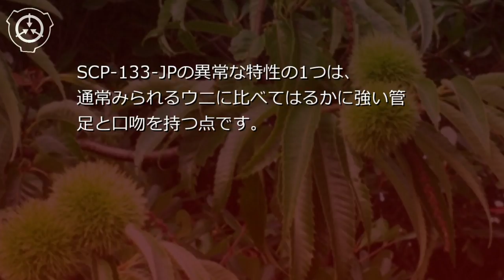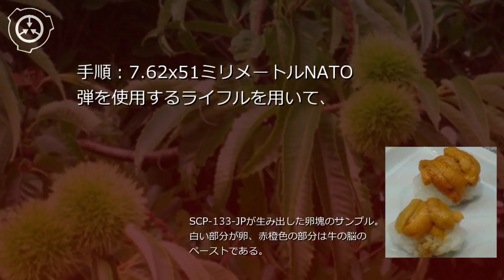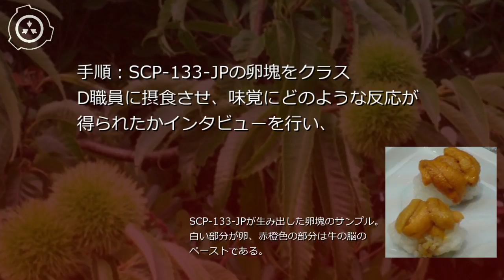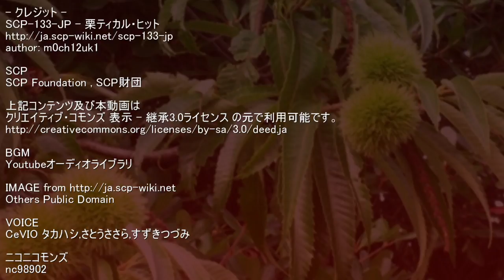SCP財団機密データ:SCP-133-JP - 栗ティカル・ヒット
説明: SCP-133-JPはムラサキウニ (Anthocidaris crassispina) によく似た形をした、陸棲の棘皮動物です。外見は緑色で統一されており、トゲに覆われた球形をしています。トゲや殻は独特な、カルシウムと炭素と鉛を主成分とした頑丈な化合物でできています。この独特な物質は平均的な人間の硬骨をはるかに上回るじん性を持つことが確認されています。トゲの緑色の色素は葉緑体を含んでおり、植物同様に光合成が行えるものと思われます。

前） 次） mylist/45256753

帝国妖異対策機密データ:TN80K-Hachi
シナリオ読込型VRoidビューワ HachiViewerPlus